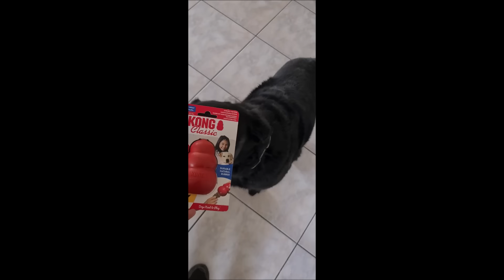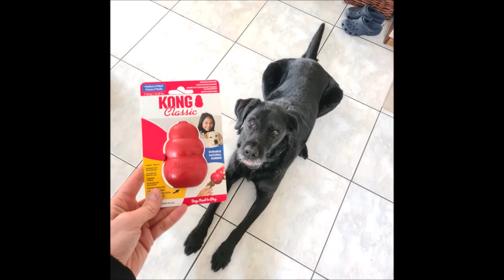EN CUISINE - CHEVEUX - KONG ET PAPOTAGES / VLOG AVRIL 2024...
💕 Déroulez la barre pour plus d'infos et retrouvez tous les détails de cette vidéo dans l'article relié en cliquant

♥ Greenweez : Un premier achat sur le site et vous cherchez une marraine, il vous suffit d'indiquer mon adresse mail  dans la case parrain pour bénéficier d'un bon d'achat de 5 % dès 50 € d'achats